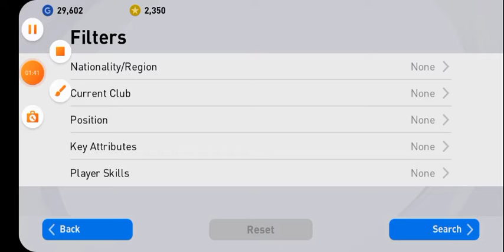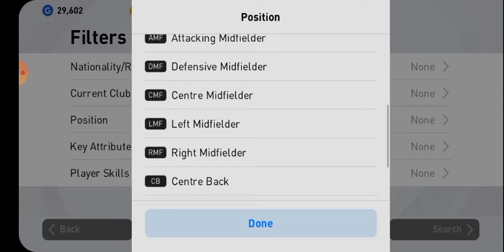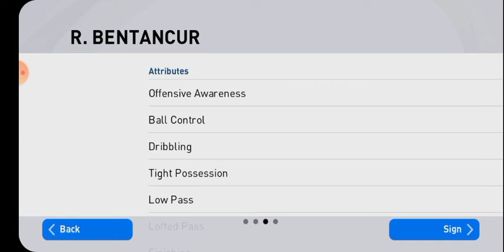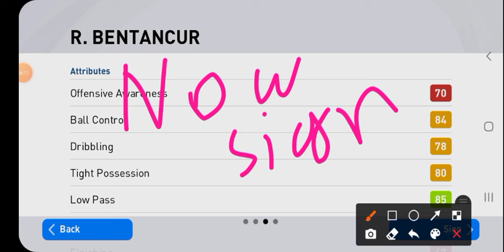↪ Trade Player's 🔃 Swap Deal Number 24 By 🇫🇮 Lukáš Hrádecký 🔄 Rodrigo Bentancur 🇺🇾 ↩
Trade ⤵️

Lukáš Hrádecký is a Finnish footballer who plays as a goalkeeper for Bundesliga club Bayer Leverkusen and the Finland national team. Born in Bratislava, present-day Slovakia, Hrádecký was raised in the Finnish city of Turku from the age of one.

Born: November 24, 1989 (age 31 years), Bratislava, Slovakia

Weight: 80 kg

Parents: Vladimír Hrádecký

Current teams: Finland national football team (#1 / Goalkeeper), Bayer 04 Leverkusen (#1 / Goalkeeper)

Siblings: Tomas Hradecky, Matej Hrádecký

Nationality: Finnish, Slovak

Swap ⤵️

Rodrigo Bentancur Colmán is a Uruguayan professional footballer who plays as a midfielder for Serie A club Juventus and the Uruguay national team. He started his career in the youth system of Argentine side Boca Juniors in 2009.

Born: June 25, 1997 (age 24 years), Nueva Helvecia, Uruguay

Height: 1.87 m

Full name: Rodrigo Bentancur Colmán

Partner: Melany La Blanca

Position: Midfielder

Number: 30 (Juventus F.C. / Midfielder), 6 (Uruguay national football team / Midfielder)

Parents: Roberto Bentancur, Mary Colmán